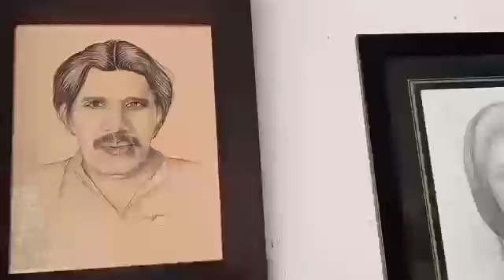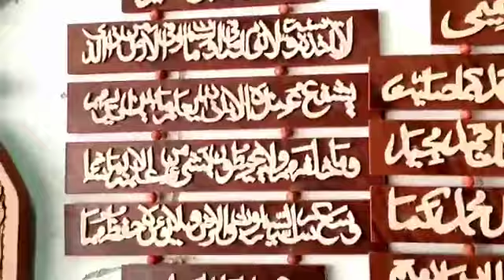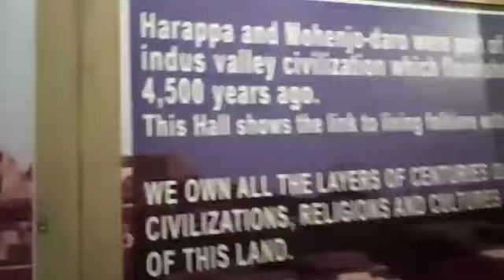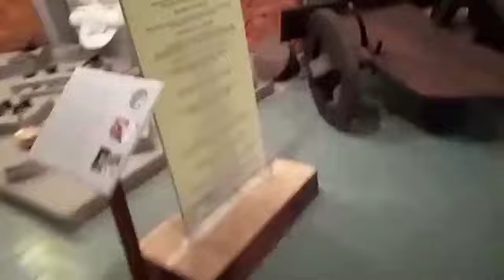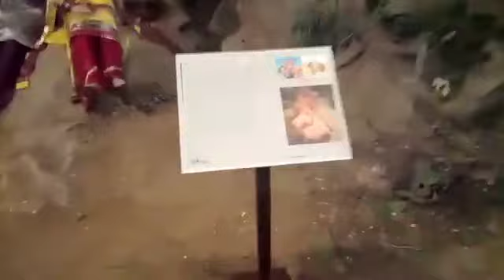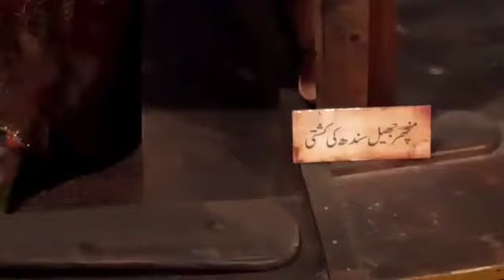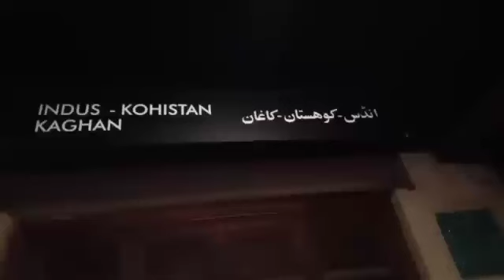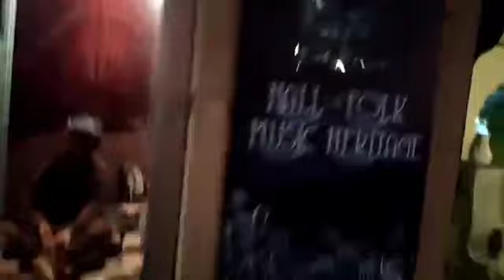Vacation Vlog Part #2 Lok Virsa Heritage Museum & Artisans Bazar || Islamabad vlog by Learn & Cook